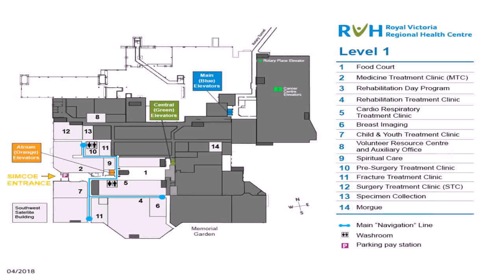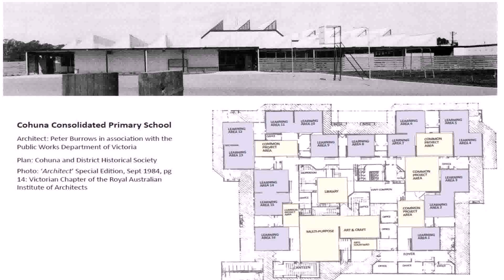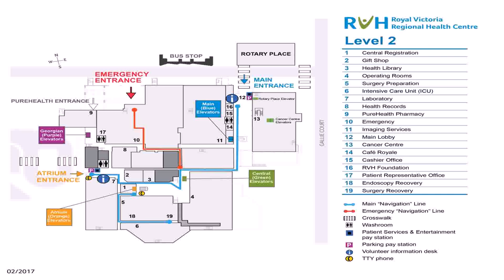Floor Plan Of State Library Of Victoria